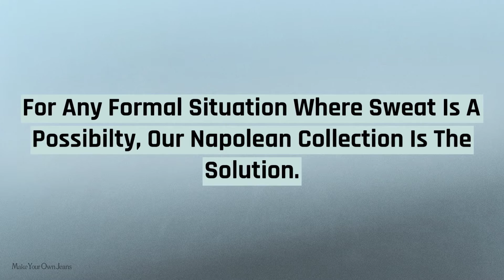Napolean Summer Wool Collection | MakeYourOwnJeans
Napolean Summer Wool Collection

Napolean Wool Suit, Wool Jacket, Wool Pants that are suitable for summer or spring season.

High Quality, Light and Soft fabric used to custom make the suit/jacket/pants, with 70% of hand techniques to tailor your garment to perfection.

This video is all about men's suit, men's style, men's fashion and bespoke tailoring.

Best Men's Suit/Jacket/Pants available on our online store.